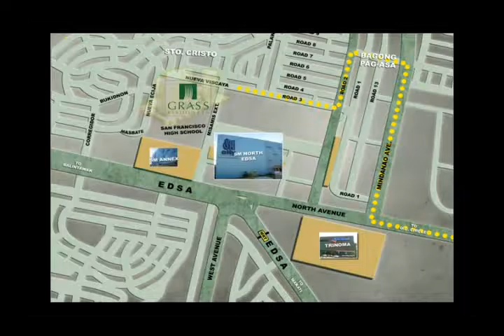Grass Residences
Grass Residences is built with an exclusive bridge way access to SM City North Edsa, one of the largest lifestyle hubs in the world.
Get to experience this convenience with the luxury of having your own country-club amenities right in your own home in the heart of the city.

Features:

– 6 Elevators Each for Towers 1; 4 Elevators for Towers 2&3
– Automatic Fire Detection and Alarm System
– Standby Generator Set for Common Areas & Select Unit Outlets
– Mailroom
– Centralized Garbage Collection Area
– 24 Hour Security
– Exclusive Bridgeway to SM North Edsa

Amenities:
– Lounge and Main Lobby
– Main Clubhouse with Function Rooms
– Adult Swimming Pools
– Kiddie Swimming Pools
– Olympic-size Swimming Pool
– Fitness Gym
– Children’s Gym
– Children’s Play Area
– Cabanas and Pavilions
– Landscaped Gardens
– Badminton Courts
– Covered Basketball Court
– Jogging Paths
– Water Cascade Features

Patrick Eboña
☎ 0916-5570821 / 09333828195